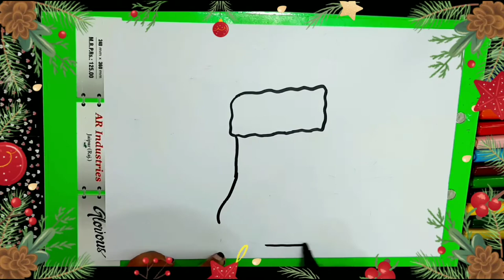🎆Christmas 🎄Stockings🎆 • Drawing tutorial | Youtubers classic art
Merry Christmas 🎄🎄!!!
 to all my lovely member of my YouTube family:-)
         Hope all are good, Let this Christmas season brings a great joy, love and full of happiness in your family

Next video upload on :25th December (Christmas special 🎄)